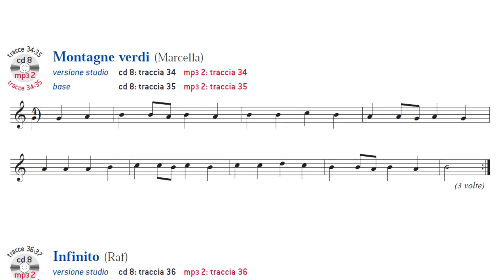Montagne Verdi - SUONI TU! (Base+spartito)